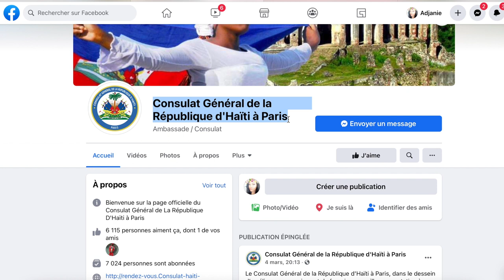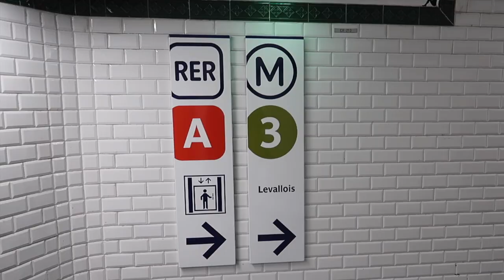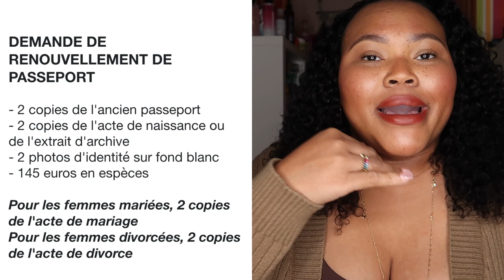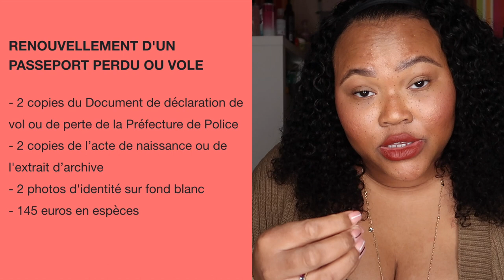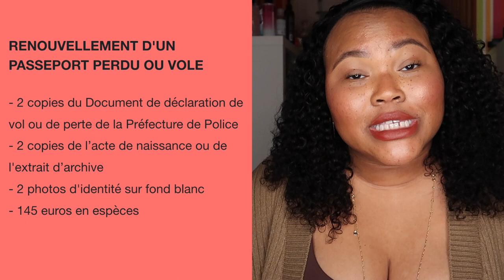COMMENT RENOUVELER SON PASSEPORT HAÏTIEN EN FRANCE ⎸ADJANIE.D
Hello mes beautiful people,

- Adresse Consulat d'Haïti : 35 Avenue de Villiers, 75017 Paris

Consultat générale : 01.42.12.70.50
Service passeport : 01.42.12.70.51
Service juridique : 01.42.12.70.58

Equipement Youtube

Mes équipements:
- Camera Canon G7X Mark II
- Gopro Hero 7
- Mini trépied Vlog
- MacBook Pro
- Montage: iMovie